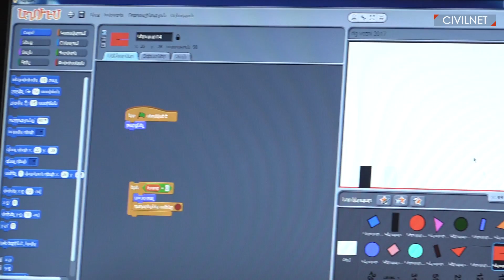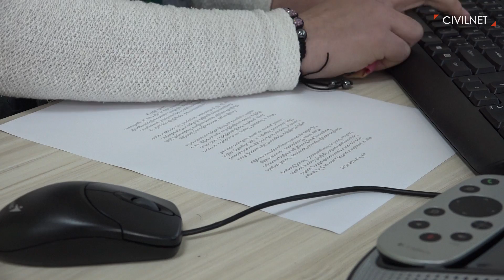Քարինջում կծնվեն լոռեցի ռոբոտներ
Լոռու մարզի Քարինջ գյուղ Երևանից մոտ 160 կմ է հեռու։ Այստեղ մոտ մեկ տարի է, ինչ սմարթ սենյակ է գործում։ Նորագույն տեխնոլոգիաներով հագեցած սենյակը փոխել է քարինջեցիների առօրյան՝ դառնալով գյուղի զարգացման կարևոր նախապայմաններից մեկը։